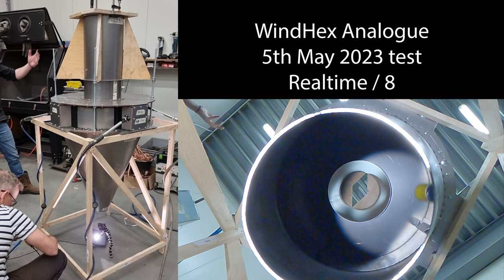Windhexe - Slow motion movement of steel can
On Friday 5th May, we met up with Henk and Tony Jabony in Amsterdam to do a high speed videography particle flow study of the prototype Windhexe

This is a steel can

BANK: HSBC
Branch Address: 153 North Street Brighton, East Sussex, BN1 1SW
Account Name: Quantum Heat C.I.C
Sort Code: 40-14-03
Acc No.: 12631571
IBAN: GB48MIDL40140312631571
SWIFTBIC: MIDLGB22